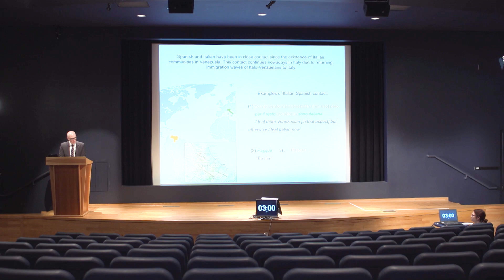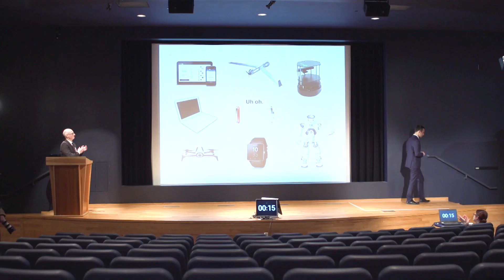Farshad Ghanei, 3MT 2020 Finalist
Presentation Title: Energy Awareness. University at Buffalo Three Minute Thesis Competition, March 13, 2020.